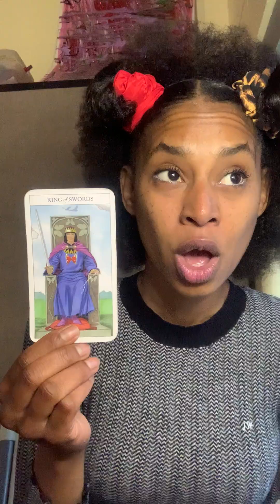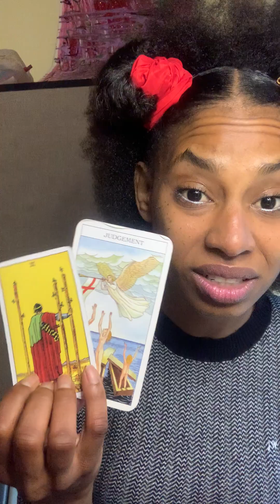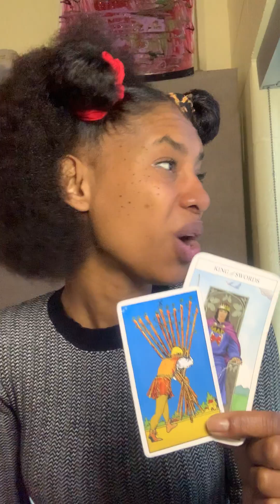SCORPIO ♏️ HELLO FRIEND LONG TIME NO SEE